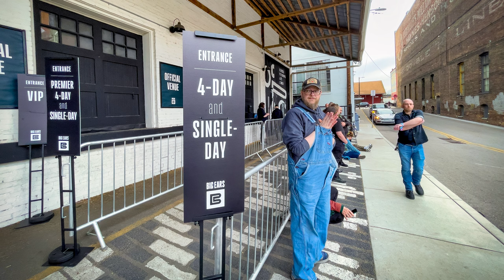JG Thirlwells Silver Mantis at Big Ears 2024, 2024.03.24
Video of JG Thirlwell's Silver Mantis performing at Big Ears 2024 in Knoxville, Tennessee on Sunday, March 24th, 2024.
I got video of JG on the theremin, Laptop + Midi controller and Prepared Piano.

💻 (Editor) : Adobe Premiere Rush